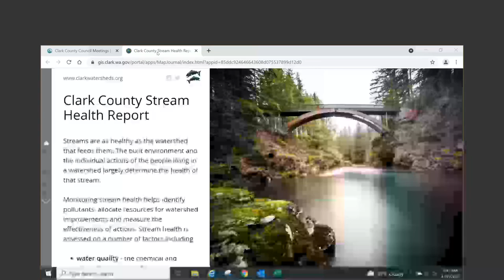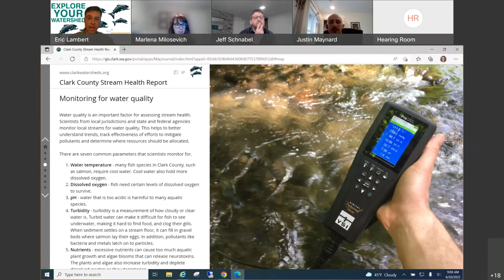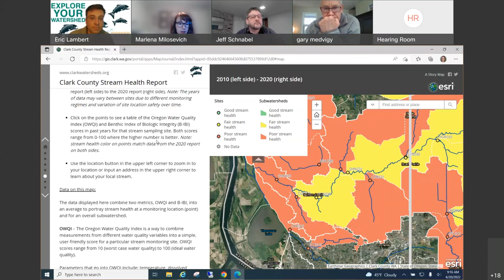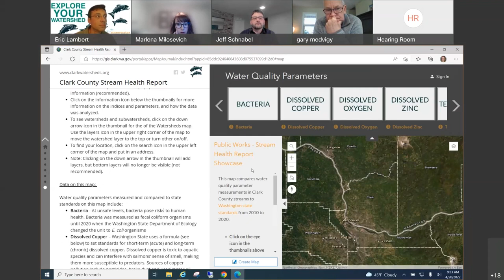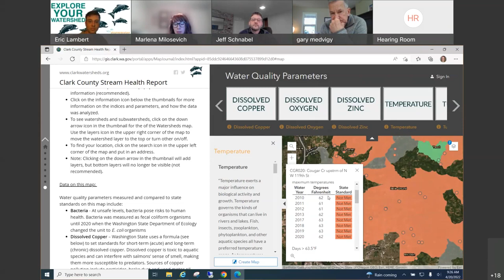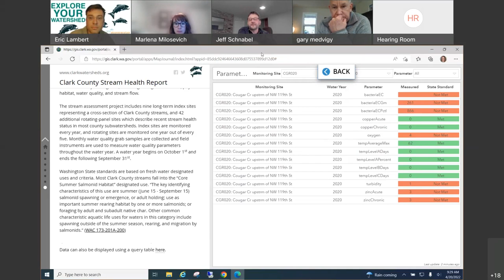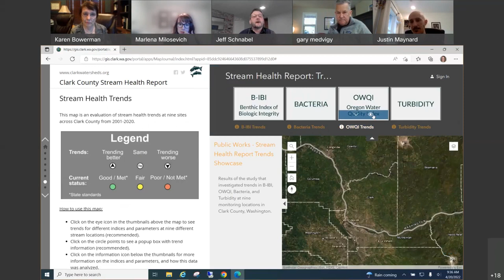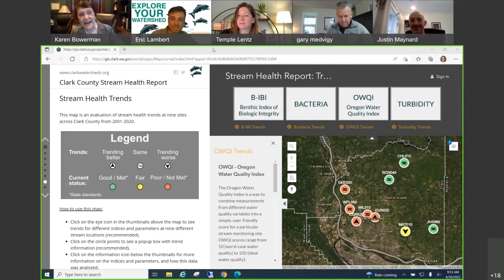April 20, 2022 Clark County Council Work Session: Clark County Stream Health Report